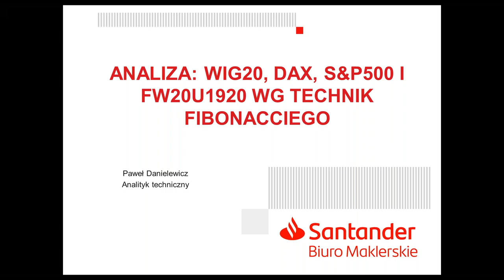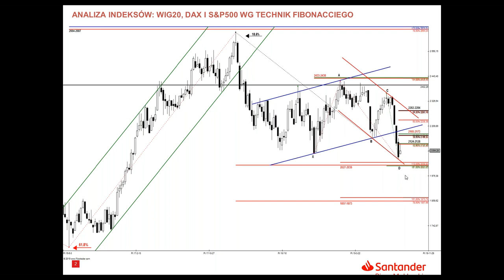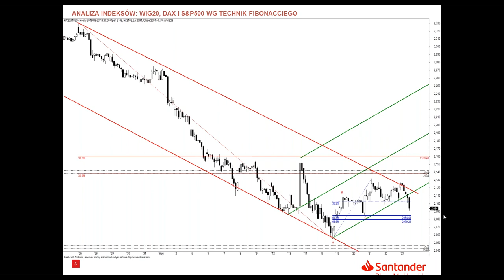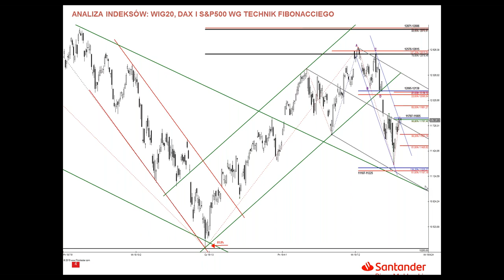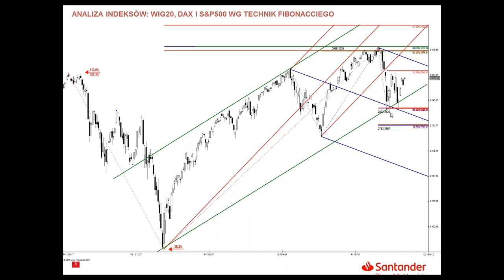Analiza WIG20, DAX i S&P500 - 23.08.2019